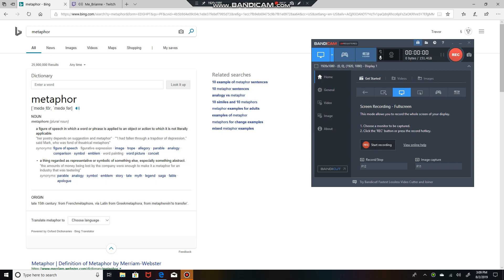Metaphor;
a figure of speech in which a word or phrase is applied to an object or action to which it is not literally applicable.

a thing regarded as representative or symbolic of something else,
especially something abstract.